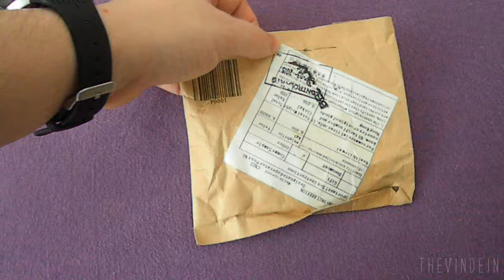Unboxing 1300mAh Rechargeable Battery for E-Cigarette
Type:  Li-ion Battery
Battery Capacity:  1300mAh
Fits Model:  eGo Series Kits
LCD Display:  No
Variable Voltage:  No
Quantity:  1
Color:  Black
Net Weight: 36 g / 1.26 oz
Size: 100 x 14 x 14 mm / 3.93 x 0.546 x 0.546 inch